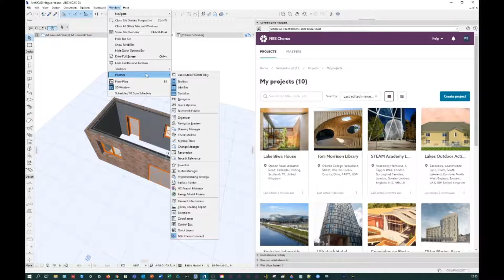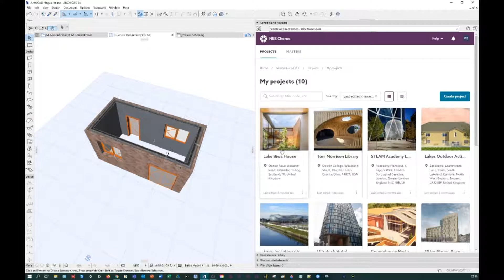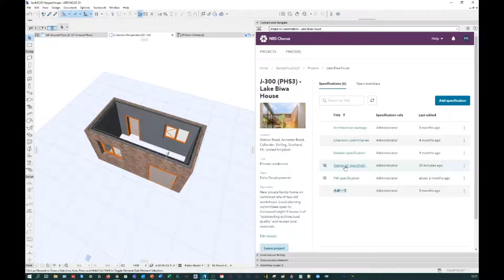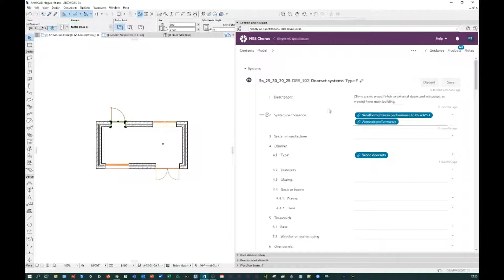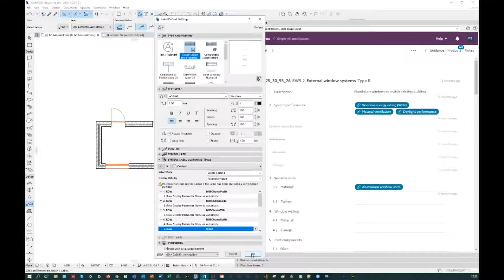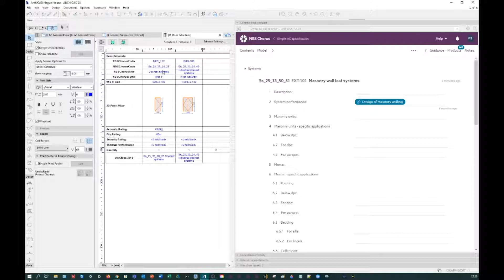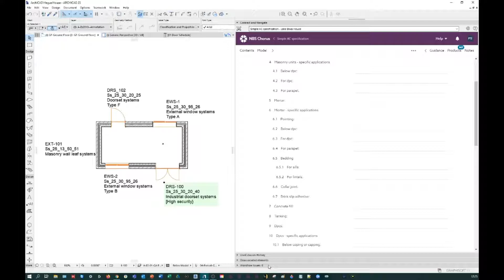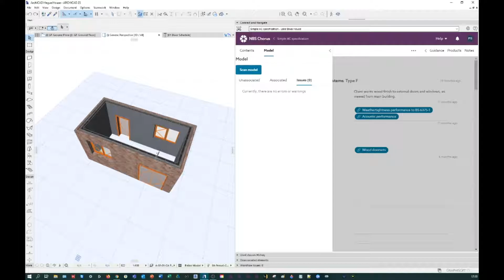ArchiCAD and NBS Chorus connected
Paul Swaddle, Head of Technical Solution at NBS, demonstrates the Graphisoft Archicad plug-in for NBS Chorus.